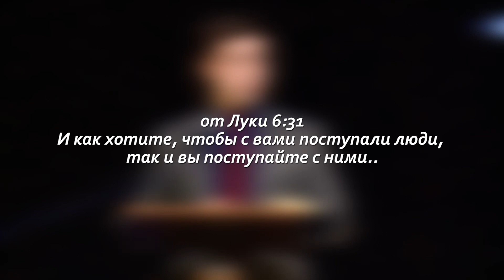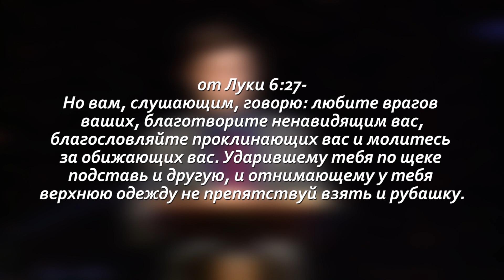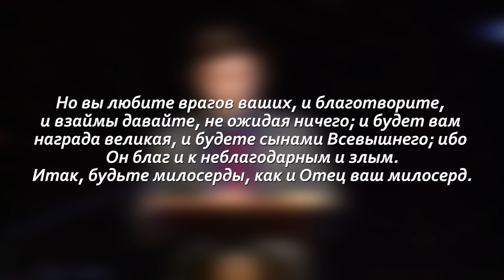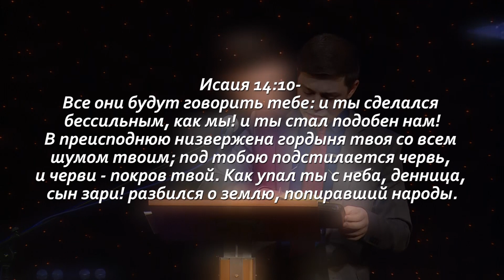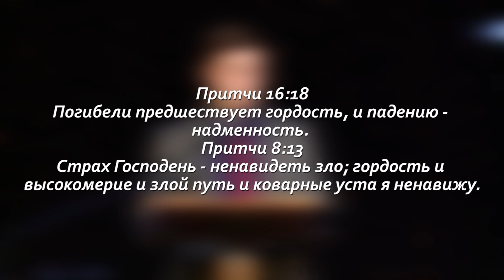ГОРДЫНЯ - ЭТО ГРЕХ! - Игорь Малиновский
Проповедь Игоря Малиновского в Good News Church 12/16/2018